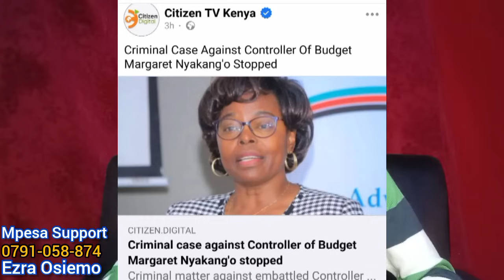Statehouse CABINET meeting Turns CHAOTIC as RUTO'S loot plan of 66B exposed | AZIMIO NEWS RAILA TODA